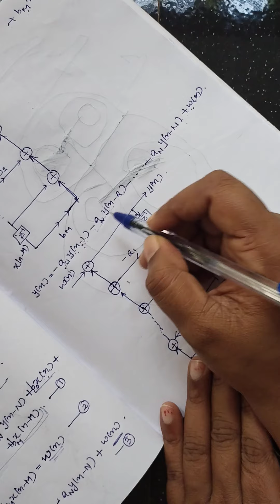iir filter realization#direct form 1 method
iir filter realization direct form 1 method dsp ktu ECT 303 module 4